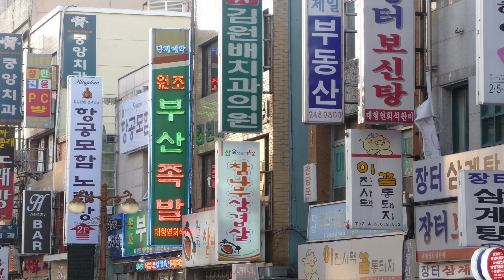Corée mai 2009 .Slideshow Diaporama